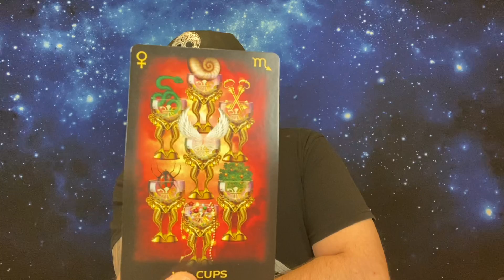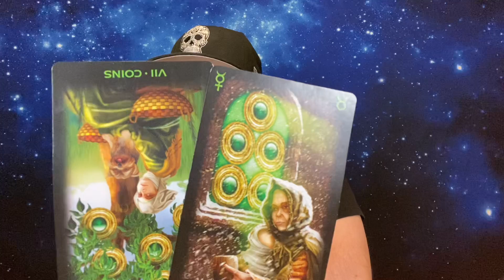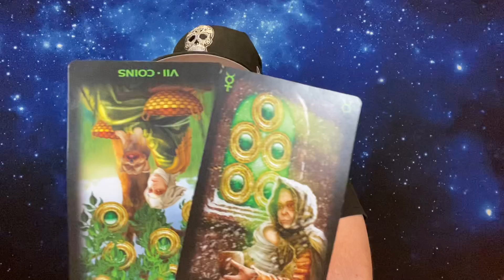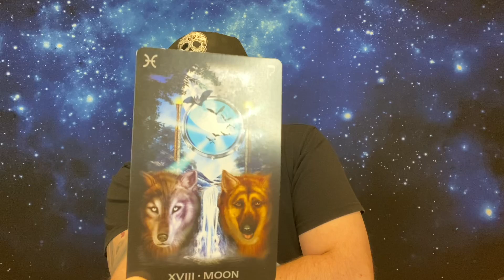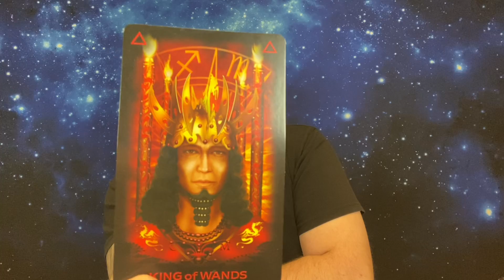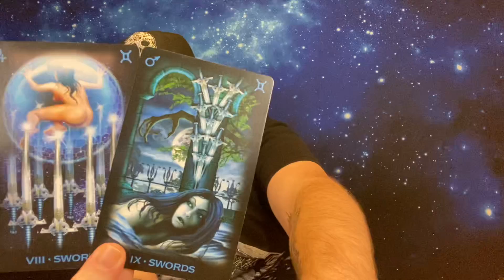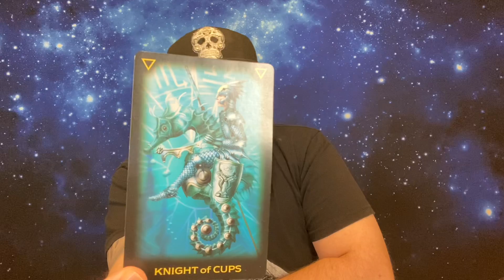GEMINI ♊️ Monthly “How they truly feel about you”❤️♊️ December 2021 Tarot love reading